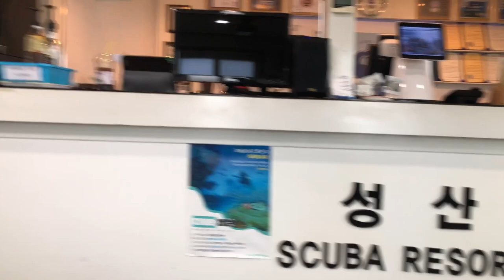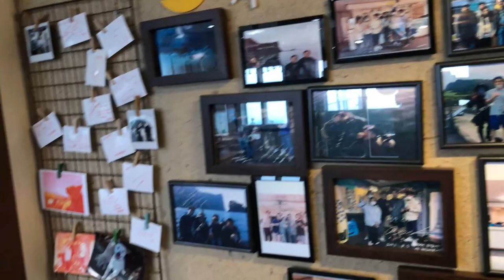Korea Vlog: Diving but can't swim?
A solo trip in Korea bound with adventures. This adventure starts off with a try dive in Jeju island. The inability to swim and thread water does not stop me for trying. It only motivates me to venture into the unknown and unfamiliar.